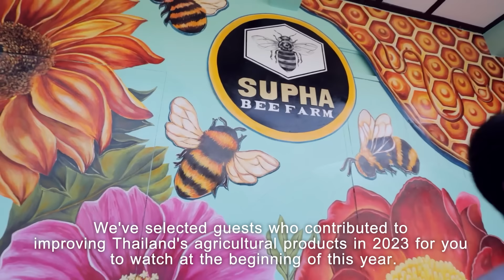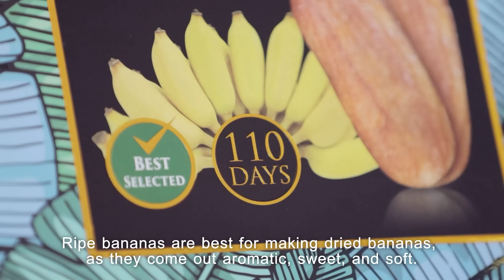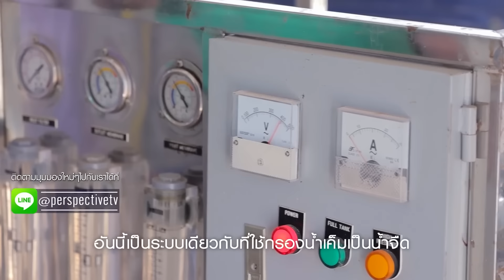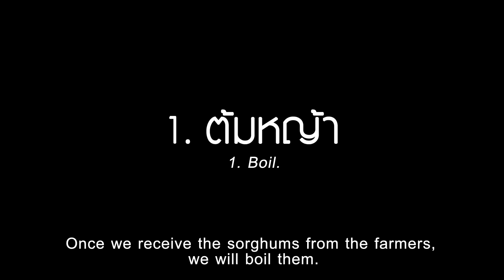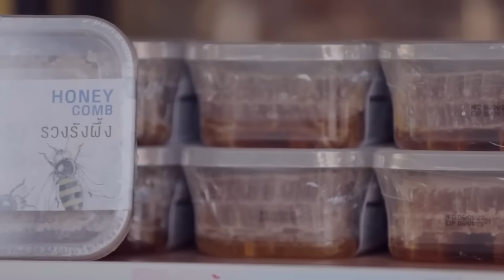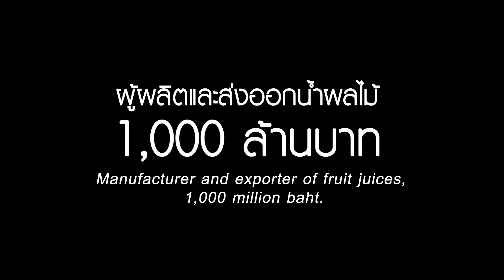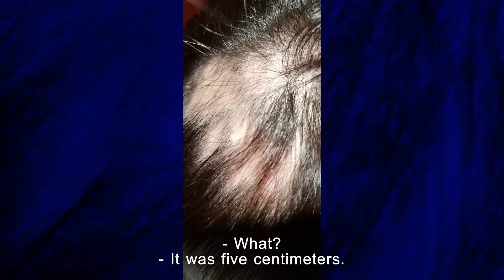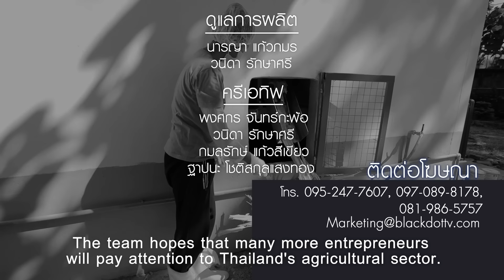ยกระดับสินค้าเกษตร ประมวลปี 2566 [EP3] | PERSPECTIVE [ตอนพิเศษเฉพาะออนไลน์]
เปอร์สเปกทิฟสัปดาห์นี้รอชมเทปพิเศษ(เฉพาะออนไลน์) คัดสรรเฉพาะเพื่อคนที่รักการเกษตรหรือมีฝันอยากทำอาชีพเกษตรกร และหากใครก็ตามที่ฝันอยากจะเป็นผู้ประกอบการตอนนี้อาจทำให้คุณได้แรงบันดาลใจในการนำสินค้าเกษตรหรือสินค้าท้องถิ่นของตนมาแปรรูปและสร้างมูลค่าเพิ่มได้ เรื่องราวจะเป็นอย่างไรรับชมได้เลยตอนนี้ !

ติดตามรายการย้อนหลังได้ที่ YouTube Premiere ช่อง BLACK DOT หรือคลิก

4 ซอย สุขาภิบาล 2 ซอย 7 แขวงประเวศ เขตประเวศ กรุงเทพมหานคร 10250
4 Soi Sukhaphiban 2 ,Soi 7,Prawet Subdistrict, Prawet, Bangkok 10250 Thailand